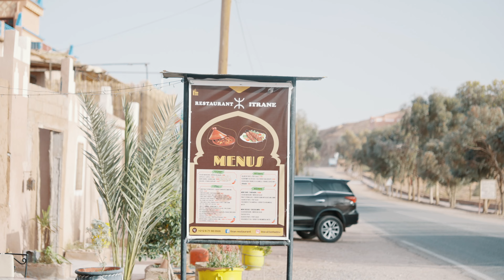Co zobaczyć w Maroku? Ajt Bin Haddu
Siema :)!

Dziś zabieramy Was do Ajt Bin Haddu. Jednej z najstarszej osady w Maroko.